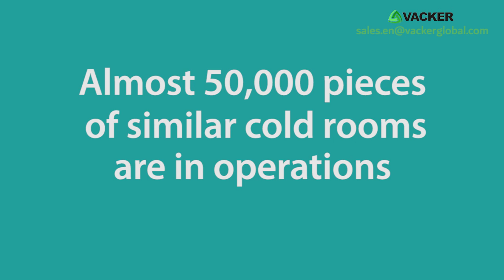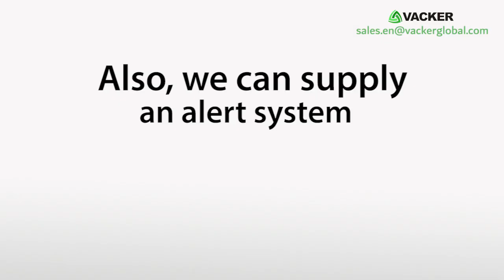Low cost, Cold Storage room for Fruits & Vegetables - India, Africa, UAE, KSA, Qatar, Bahrain,Oman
** Contact our sales team now. **

We are supplying efficient and economic cold rooms for storage of fruits and vegetables which are cheaper by 30 to 50% compared to normal cold rooms.

• The cold rooms use split AC or window AC modified with a special patented circuit made in the USA.
• They consume electricity similar to a home AC unit, thus saving 40% to 50% on energy cost.
• As they are operating in single phase electricity, you do not need high power electric connections.
• As these are normal split AC or window AC units, they do not need any annual maintenance which will save you thousands of dollars per year.
• These are suitable for any size of cold rooms from 5 feet by 5 feet to 165 feet by 165 feet.
• If you are moving the cold room to another location, you can easily dismantle the AC units.
• Almost 50000 pieces of similar cold rooms are in operations around the world for more than 10 years.
• We offer 2 years warranty against manufacturing defects.
• You can operate these cold rooms in small generators and are usable even in remote areas.

You may contact our local distributor for more details. Also, you can buy and install cold room panels and the AC unit locally. We will supply the electronic device which can be easily installed by any local technician.

We recommend that you should not open the doors very frequently which will reduce the efficiency. You may open the door once in 15 minutes. If you want to open the door more frequently, you may install more AC units.

Also we can supply an alert system which will make phone calls to your operators in case the generator runs out of fuel, power failure, high temperature etc.

You can use these cold rooms for storing any items above zero degree Celsius. Our customers use these for storage of flower, fruits, vegetables, medicines, meat, poultry, sweets, dairy, chocolates, small restaurants, mobile cold rooms on trucks, vans etc.

The system has been tested and certified by NewYork State Energy Research and Development Authority.

VackerGlobal offers cheap cold rooms in Dubai, UAE, Saudi Arabia, Africa and all middle east countries.

0:00 Introduction to cold storage for fruits and vegetables
0:13 How cold storage warehouse works works
0:41 Cold storage facilities
1:02 Warranty for cold storage
1:15 How to install cold room panels
1:38 Alert system in cold rooms
2:12 VackerGlobal Contact Details